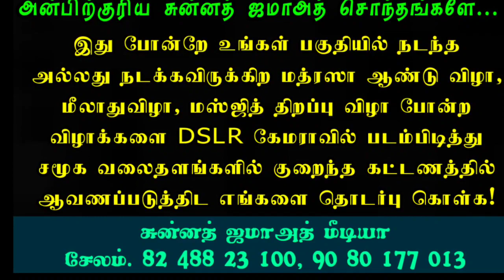அரங்கை அதிர வைத்த சிறுவனின் கிராஅத் | மாஷாஅல்லாஹ் நம் பிள்ளைகளையும் இதுபோல உருவாக்குவோம்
*சபையை மலைக்க வைத்த கிராஅத்*

🎙️ : *பேர்ணாம்பட் காரி ஜியாவுர்ரஹ்மான் சாஹிப்*

📒 : *Salem Jamia Masjidh Trust & Markazul Uloom Arabic College*

*VG & Published By :*

*VG & Published By :*

*அண்ணல் உங்கள் அன்பை நாடி | நபிநேசப்பாடல் | ஹக்கீம் நூரானி*

*சூப்பர் கிராஅத்துடன் துவங்கிய மாபெரும் கிராஅத் அரங்கம்*

🎙️ : *Salem Noorul Islam Arabic college Student QARI SAALIH NOORANI*

*Shoot & Published By :*

🎙️: *"சொல்முரசு" அபூதாஹிர் பாகவி ஹள்ரத் மீலாது தொடர் பயான் - 7*

*சுன்னத் ஜமாஅத் மீடியா*
[07/10, 16:17] Sunnath Jamath Media: *முத்துநபியின் 3 ஆசைகள்*

🎙️: *"சொல்முரசு" அபூதாஹிர் பாகவி ஹள்ரத் மீலாது தொடர் பயான் - 11*

*சுன்னத் ஜமாஅத் மீடியா*
[08/10, 14:43] Sunnath Jamath Media: *இறுதிநபியின் இறுதிநாட்கள்*

🎙️: *"சொல்முரசு" அபூதாஹிர் பாகவி ஹள்ரத் மீலாது தொடர் பயான் - 12*

[16/10, 19:23] Sunnath Jamath Media: *நாயகத்துடன் இருக்கும் ஒவ்வொரு பொருளும் பரக்கத்தே*

🎙️ : *Dr. ஷைகு அப்துல்லாஹ் ஜமாலி ஹள்ரத் சிறப்புப்பேருரை*

[22/10, 12:35] Sunnath Jamath Media: *குழந்தைகளுடன் பேசுங்கள் | ஷரீஅத்தும், மருத்துவமும் கூறும் அறிவுரை*

[24/10, 22:06] Sunnath Jamath Media: *எல்லா காலத்திற்கும் ஏற்ற தலைவர் ஏந்தல் நபி*

ஜுமுஆபயான் சேலம் ஜலகண்டபுரம் மஸ்ஜித்*

[27/10, 19:38] Sunnath Jamath Media: *அவர்கள் ஏன் மெய்நிலை கண்ட ஞானி*

*Sunnath Jamath Media*
[28/10, 19:30] Sunnath Jamath Media: *இறைநேசராக 5 தன்மைகள்*

[29/10, 19:19] Sunnath Jamath Media: *இறைநேசர்களின் இலக்கணங்கள் தொடர்பயான் - 4*

[30/10, 20:12] Sunnath Jamath Media: *நம்மிடம் அல்லாஹ் எதிர்பார்க்கும் 2 விஷயங்கள்*

🎙️: *"சொல்முரசு" அபூதாஹிர் பாகவி ஹள்ரத் ரபீஉல்ஆஹிர் தொடர் பயான் - 05*

[31/10, 19:08] Sunnath Jamath Media: *இறைநேசர்களால் அற்புதங்கள் செய்ய முடியாதா?*

🎙️: *"சொல்முரசு" அபூதாஹிர் பாகவி ஹள்ரத் ரபீஉல்ஆஹிர் தொடர் பயான் - 06*

[01/11, 12:05] Sunnath Jamath Media: *உம்ரா செல்பவர்கள் எடுத்துக்கொள்ள வேண்டியவை*

🎙️ : *மீஜாப் ரஹ்மத் நிறுவனர் அன்வர் அலி பாகவி ஹள்ரத்*

[02/11, 19:38] Sunnath Jamath Media: *இறைப்பொருத்தம் பெற 6 வழிகள்*

🎙️: *"சொல்முரசு" அபூதாஹிர் பாகவி ஹள்ரத் ரபீஉல்ஆஹிர் தொடர் பயான் - 08*

[21/11, 20:12] Hafiz Mohammed Jiaudeen: *அல்லாஹ் கூறும் தஃவாவின் 3 வகைகள்*

🎙️ : *தாவூதிய்யா துணைமுதல்வர் முஃப்தி ஹுசைன் தாவூதி அழகிய உரை*

[21/11, 23:15] Hafiz Mohammed Jiaudeen: *அரசியலே | சமூக முன்னேற்றத்திற்கு பெரிதும் தேவை ஆன்மீகமா? அரசியலா?*

🎙️ : *ஷேக் முஹம்மது தாவூதி ஈரோடு*

📙 : *ஈரோடு சுல்தானியா அறக்கட்டளை*

[22/11, 22:43] Hafiz Mohammed Jiaudeen: *அரசியலே அணித்தலைவர் முஹம்மது ஹபீழ் தாவூதி ஹள்ரத்*